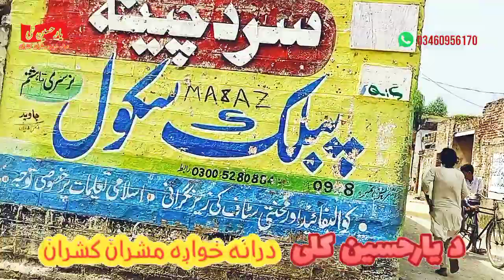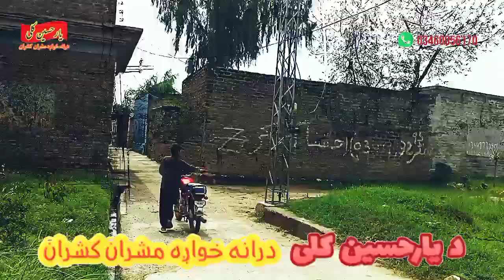The Land of Beautiful people | Sard cheena (راځے ملگرو چہ د سڑے چینے چکر اولگو)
ملگرو سڑہ ڈیر ښائستہ او زڑہ راخکونکے کلے دے ، راځے مونږ سرہ چہ پہ ښکلے کلی کښې یوزئے چکر اولگو۔